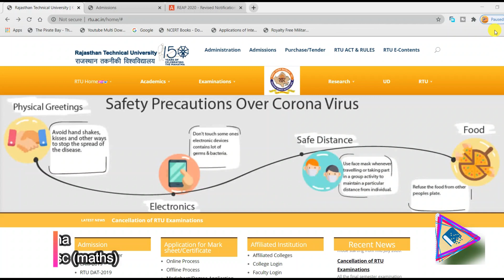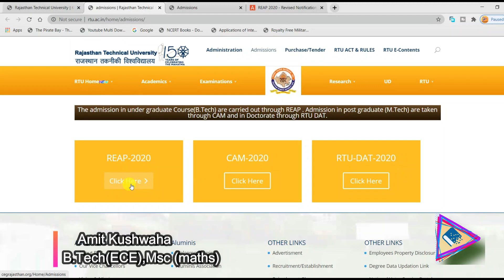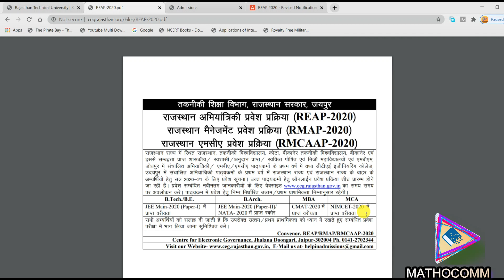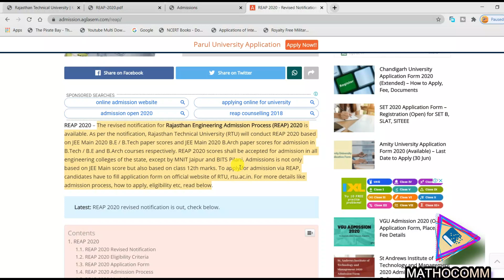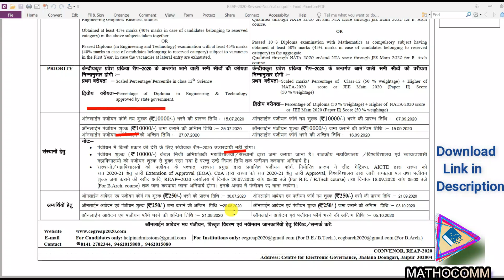REAP- 2020 | RAJASTHAN ENG ADMISSION PROCESS-2020 |12th PCM|DIPLOMA|RTU KOTA|BTER|BTEUP|BY MATHOCOMM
Hello Dear 12th pass out students this video gives you complete information about the process of REAp-2020 complete detail is given .

Tages - Reap-2020, Engineering admisssion , Engineering in rajasthan, rajasthan engineering admission process, last date of reap 2020, reap -2020 notification , how to fill reap form, what is reap -2020, start date of reap 2020,